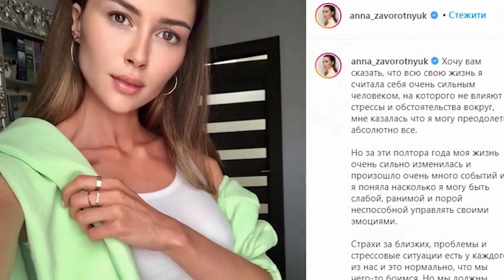Необычное заявление дочери Анастасии ЗАВОРОТНЮК в соцсети! Все чаще показывает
заворотнюк
анастасий заворотнюк
анастасия заворотнюк
заворотнюк новости
заворотнюк последние
заворотнюк последние новости
заворотнюк сегодня
анастасия заворотнюк новости
заворотнюк анастасия последние
заворотнюк анастасия последние новости
заворотнюк новости на сегодня
анастасия заворотнюк сегодня
заворотнюк последние новости на сегодня
заворотнюк анастасия новости сегодня
заворотнюк 2020
заворотнюк фото
состояние заворотнюк
анастасия заворотнюк последние сегодня
анастасия заворотнюк последние новости на сегодня
заворотнюк новости 2020
заворотнюк сегодня
заворотнюк последние 20
заворотнюк новости на сегодня 2020
заворотнюк последние новости на сегодня 2020
анастасия заворотнюк фото
фото анастасий заворотнюк
анастасия заворотнюк 2020
настя заворотнюк
здоровье заворотнюк новости
здоровье заворотнюк на сегодня
заворотнюк дни
заворотнюк инстаграм
состояние анастасии заворотнюк
заворотнюк на сегодняшний день
анастасия заворотнюк новости 2020
как себя чувствует заворотнюк
как здоровье заворотнюк
анастасия заворотнюк последние 2020
анастасия заворотнюк последние новости 2020
анастасия заворотнюк сегодня 2020
заворотнюк анастасия новости сегодня 2020
дочь заворотнюк
анастасия заворотнюк сегодня последние новости 2020
анна заворотнюк
анн заворотнюк
умирающая заворотнюк
заворотнюк умерла
новости здоровье анастасии заворотнюк
здоровье анастасии заворотнюк последние
заворотнюк в больнице
какие заворотнюк
заворотнюк апрель 2020
 заворотнюк
заворотнюк жива
заворотнюк лет
состояние здоровья заворотнюк
заворотнюк болезнь
а заворотнюк
ая заворотнюк
состояние заворотнюк на сегодня
анастасия заворотнюк в больнице
новости о здоровье заворотнюк на сегодня
что сейчас с заворотнюк
здоровье заворотнюк анастасии на сегодня последние новости
как здоровье анастасии заворотнюк
заворотнюк последние апрель
как чувствует себя анастасия заворотнюк
заворотнюк новости на апрель
заворотнюк последние фото
новости о здоровье анастасии заворотнюк на сегодня
где заворотнюк
заворотнюк новости апрель 2020
какая анастасия заворотнюк
состояние заворотнюк на сегодняшний
заворотнюк последние новости апрель 2020
заворотнюк видео
заворотнюк последние новости на сегодня апрель
анастасия заворотнюк инстаграм
про заворотнюк
как выглядит заворотнюк
состояние заворотнюк на сегодняшний день
заворотнюк последние новости на сегодня апрель 2020
ли заворотнюк
как выглядит сейчас заворотнюк
здоровье заворотнюк 2020
заворотнюк биография
самочувствие заворотнюк
актриса заворотнюк
дочь анастасий заворотнюк
дочь анастасии заворотнюк
какое состояние анастасии заворотнюк
что случилось с заворотнюк
заворотнюк википедия
состояние здоровья анастасии заворотнюк
заворотнюк анастасия год
анастасия заворотнюк
 анастасий заворотнюк
анастасия заворотнюк болезнь
анастасия заворотнюк жива
настя заворотнюк новости
наташа королева
королев наташа
наташа королева песни
наташа королев песни
фото наташа королев
наташа королева фото
наташа королев
наташа королева
наташа королева слушать
слушать наташа королева королев
скачать наташа королева
ы наташа королева
ая наташа королев
ая наташа королева
наташа королева бесплатно
наташа королева желтые
наташа королева тюльпаны
желтые тюльпаны наташа королева
наташа королева видео
наташа королев видео
наташа королева страна
наташа королева лет
наташа королева маленькая
наташа королева песни слушать
маленькая страна наташа королева
наташа королева горячие
наташа королева фото горячие
скачать песни наташи королевой
наташа королева инстаграм
наташа королева скачать бесплатно
наташа королева онлайн
бесплатные песни наташа королева
наташа королева лебеди
наташа королев
наташа королева и тарзан
наташа королева синие
наташа королева слушать онлайн
наташа королева сколько
наташа королева синие лебеди
наташа королев синие лебеди
наташа королева клипы
сколько лет наташе королевой
наташа королева биография
наташа королева слушать бесплатно
наташа королева игорь
наташа королева николай
наташа королева онлайн бесплатно
смотреть наташа королева
наташа королева песни скачать бесплатно
наташа королева и николаев
концерт наташи королевой
наташа королева и игорь николаев
королева наташа песни слушать бесплатно
наташа королева слушать онлайн бесплатно
наташа королева песни онлайн
сын наташи королевой
данные наташи королевой
наташа королева давай
наташа королева песни слушать онлайн
наташа королева тексты
наташа королева давай гуляй
песня наташи королевой страна
наташа королева песня маленькая
песня маленькая страна наташа королева
наташа королева 2020
песня наташи королевой желтые